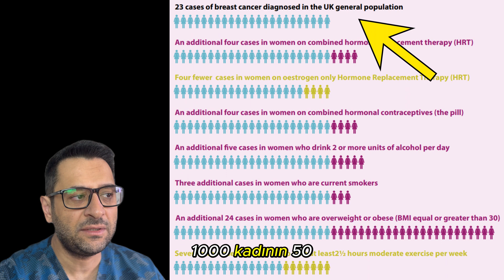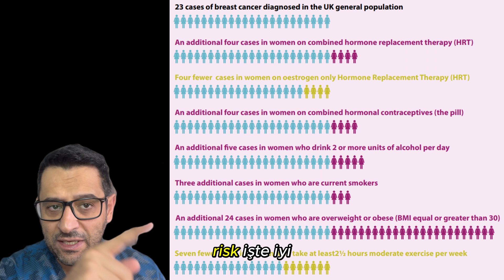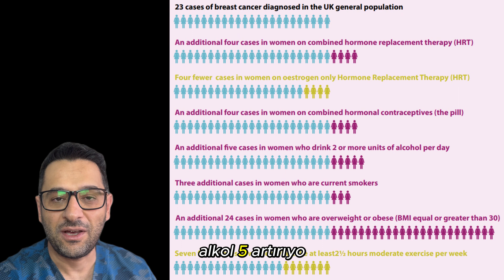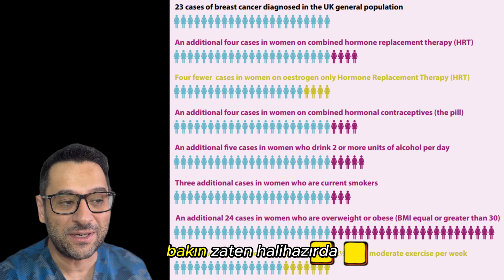🌸 Meme Kanseri Risk Faktörleri: Hormon Kullanımı ve Kadın Sağlığına Etkileri! 💊👩‍⚕️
✅  Merhaba! Bu videomda, meme kanseri risk faktörleri hakkında konuşuyoruz ve özellikle hormon kullanımının kadın sağlığı üzerindeki etkilerini ele alıyoruz. 💊🌸 Hormon tedavileri menopoz sonrası veya doğum kontrolü amacıyla sıkça kullanılıyor, ancak bunların meme kanseri riski üzerindeki etkilerini bilmek çok önemli. Kadın doğum perspektifinden, hormon kullanımının risklerini ve ne zaman dikkatli olunması gerektiğini detaylarıyla anlatıyorum. 👩‍⚕️ (Prof Dr Hüseyin CENGİZ)

Eğer siz de hormon tedavisi kullanıyor ya da kullanmayı düşünüyorsanız, bu videoyu izlemek çok faydalı olabilir. Sağlığınızı korumak ve bilinçli kararlar almak için gereken tüm bilgileri bu videoda bulacaksınız!

🔵Umarım bu video size yardımcı olmuştur!
🔴Sorularınızı yorumlarda sorabilirsiniz.
🟣Sağlıklı ve mutlu günler dilerim!

⚠️ Tıbbi Tavsiye ve Uyarı ⚠️
Bu video sadece bilgilendirme amaçlıdır ve sağlık konularında genel bilgi vermek için hazırlanmıştır. Sağlıkla ilgili herhangi bir sorunuz veya endişeniz varsa, lütfen bir sağlık uzmanıyla görüşün. Tıbbi teşhis ve tedavi konularında profesyonel bir sağlık uzmanının görüşünü almanız önemlidir.
Kadın sağlığı ve ilişkili konular hakkında daha fazla bilgi edinmek istiyorsanız, güvenilir bir sağlık profesyonelinin rehberliğini takip etmek her zaman en doğru adımdır. Kendi sağlığınıza özen göstermeyi ve düzenli sağlık kontrollerini ihmal etmemeyi unutmayın